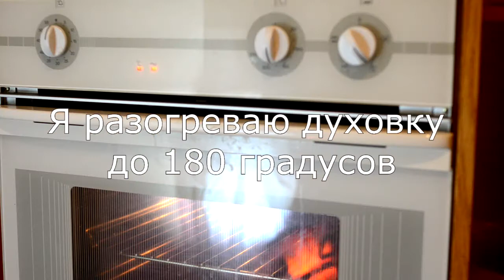ПОЛЕЗНЫЙ УЖИН: Куриные "Нагетсы" и Брюссельская Капуста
Диетическое блюдо без компромисса - это вкусно! Невероятно нежное, вкусное, хрустящее и полезное мясо с орехами и брюссельская капуста без соли и вредных компонентов. Вы удивитесь и удивите своих гостей и домашних - проверено на самых далеких от здорового питания людях.